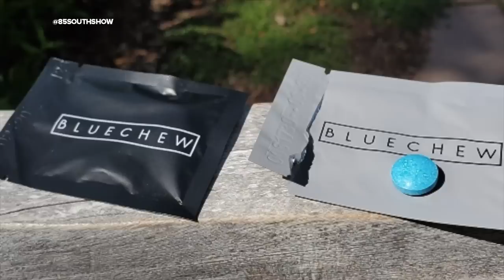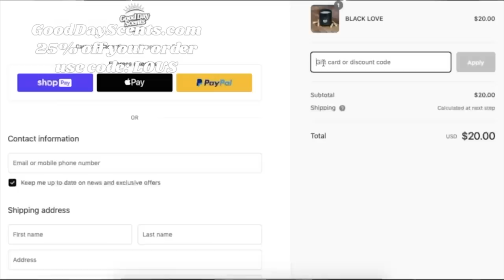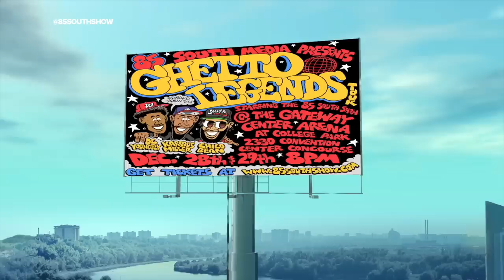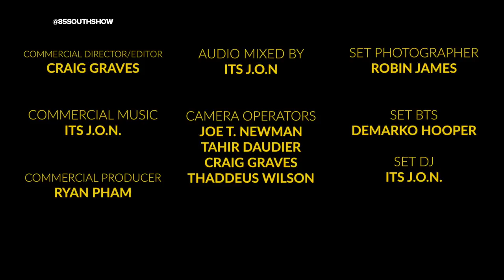DEVIN Haney in the Trap!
The Undisputed lightweight champion Devin Haney dropped by the trap! The Champ gives us the rundown on how he dropped out of school in the 7th grade to to chase his boxing dreams. Devin “The Dream” Haney also talks about how he went pro at the age of 17 years old and fighting grown men in Mexico.